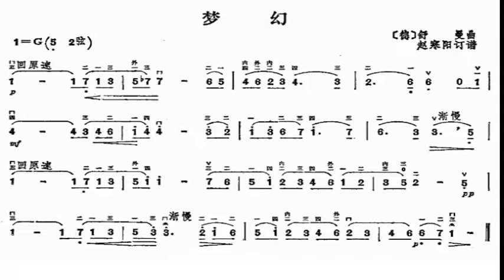梦幻曲/夢幻曲 G调钢琴·伴奏 Traumerei - instrumental in G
谢谢光临！